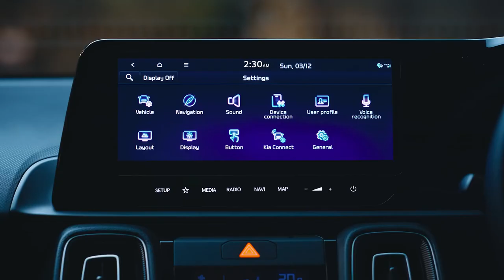Kia | The new Sonet | TheUrbanWilds | EP03: The Perfect Night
You know life's a comedy when tons of obstacles pop up just as you're trying your hardest not to disturb your bae!

The vibes get real with the new Sonet, as its intuitive ADAS, equipped with 10 autonomous safety features, makes the drive super responsive and smooth.

Price Starts at ₹7.99* lakh

Book Now!

*T&C Apply.